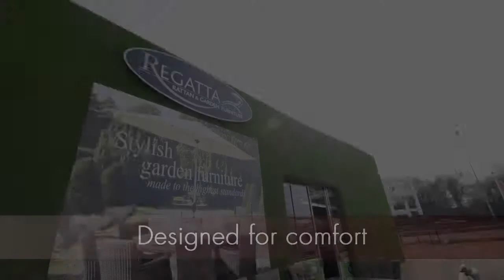Product Marketing Video Example - Regatta Kensington Deluxe